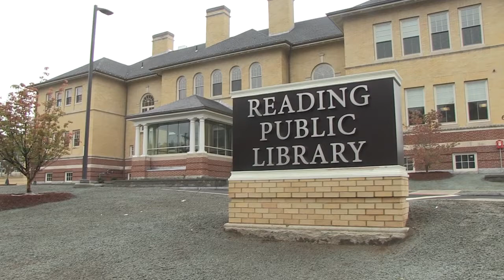Reading Public Library Ribbon Cutting